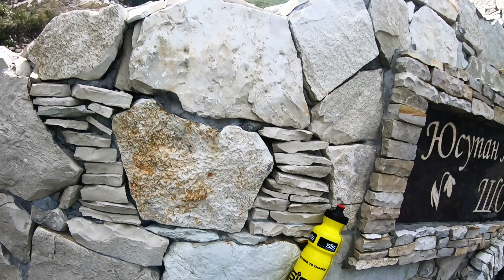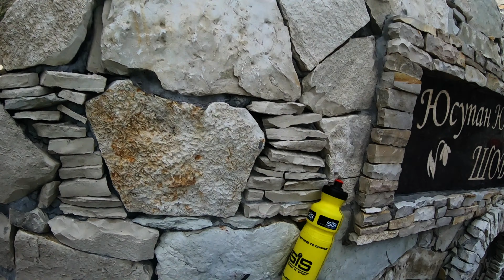Покатушка в горах 4K60fps